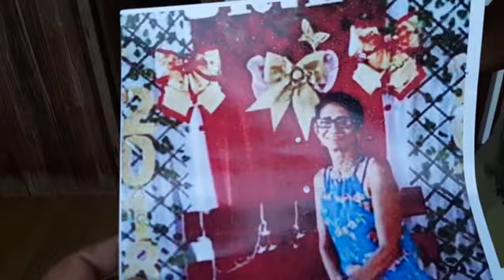MATÉRIA BALANÇO SEGUNDA 1